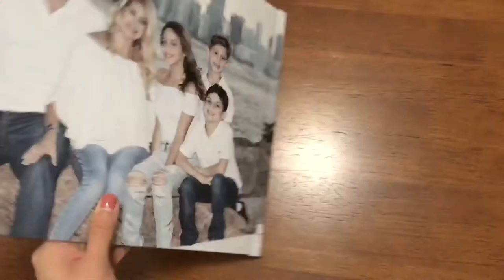Reception Sign-In Book Sample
Your favorite photos custom-designed into a book which your guests will sign at the reception. Either you provide the photos or choose the ones we took at your photoshoot.

TWO SIZES
8 x 10 with 12 thick pages
10 x 12 with 12 thick pages